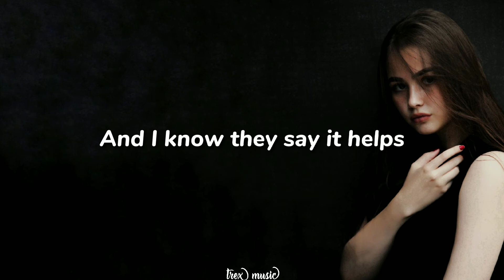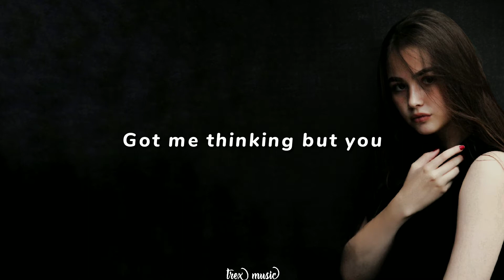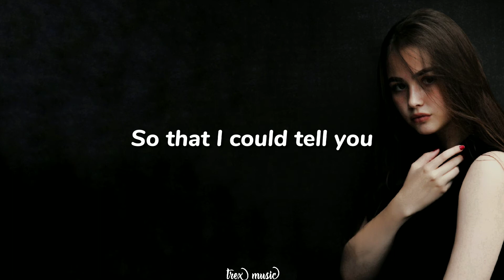Sophia Angeles - Miss You More (Lyrics)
🎶 Support Sophia Angeles

Lyrics : Sophie Angeles - Miss You More

This isn’t easy to say
Cause we haven’t talked in a month
And when you see me with him,
You’ll probably think I’ve moved on
Yeah I lie to him when
I say that I’m over you
Yeah I know it’s messed up

Everytime I’m with him
It just makes me miss you more
Even though there’s someone new
Yeah they’ll never be my cure
And I know they say it helps
But I swear I was feeling better before
I guess, I miss you more
I miss, I miss you more

Probably more than I should
And I know that it’s wrong
But what can I do, when

Tell me would you pick up
If I called you right now
So that I could tell you
I miss you
So that I could tell you, so that I could tell you

I don’t wanna be with him
I’m not getting over you, maybe you’re the only cure
I’m not ready to move on, can we go back to how it was before?